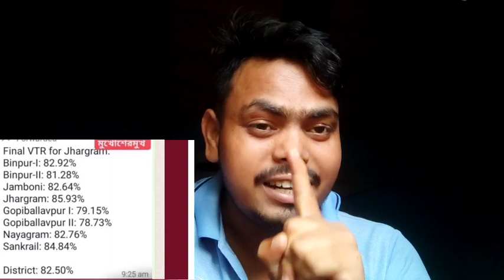জঙ্গল মহলে আগামী কাল কী নতুন সূর্যাস্তের সূচনা হতে চলেছে🙏🙏?? PANCHAYAT ELECTION'S -2023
জঙ্গল মহলে নতুন সূর্যাস্তের সূচনা হতে চলেছে🙏🙏🙏🙏